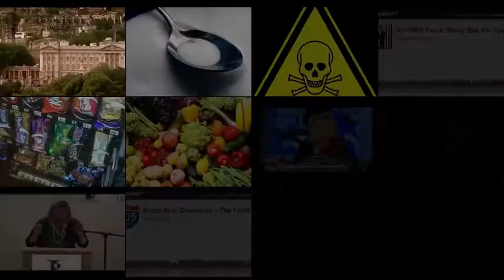Federalizing Lunch: Billions of dollars of healthy school food is wasted • OAN Rick Amato Show